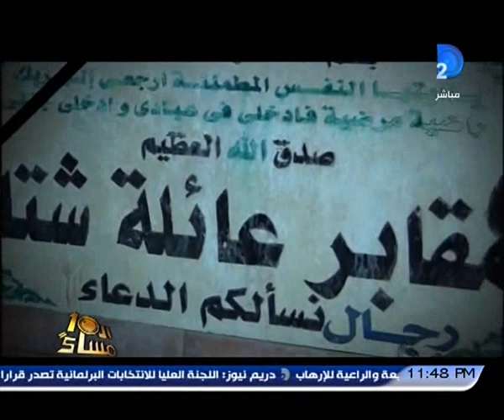برنامج العاشرة مساء|مصر تودع أبنائها من شهداء سيناء .. والشعب ينادى بإعدام الإخوان